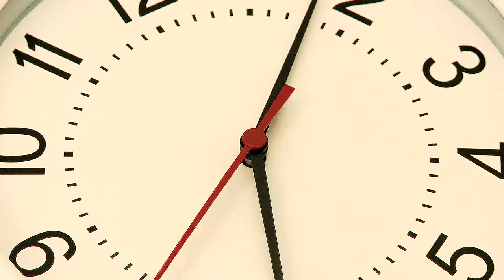Justasec Watch/Clock Repair Promotional Video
Shot by MJW Productions in Australia, the raw footage was then picked up and the following promotional video put together by Clearly.SG

Music credit -
sevenhundredbeats by duncan_beattie